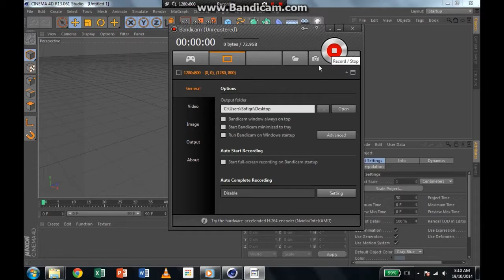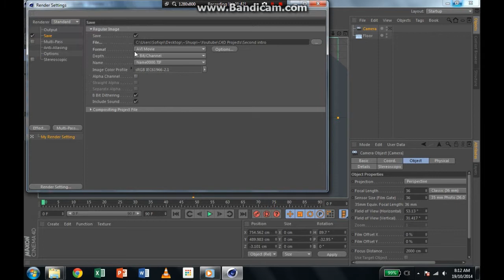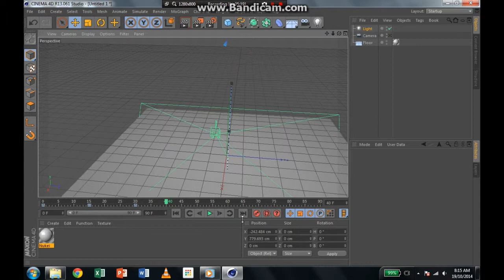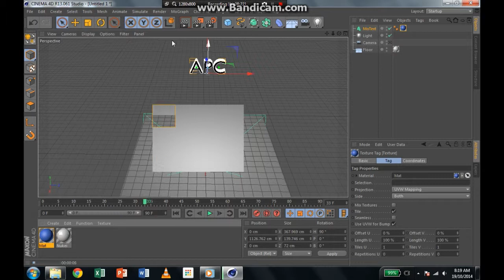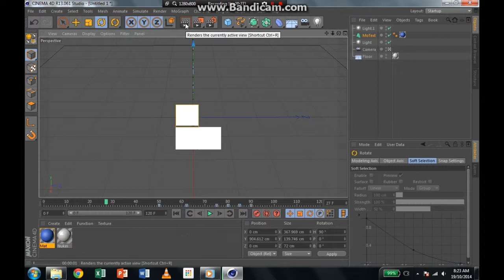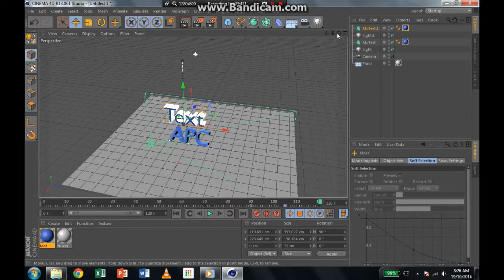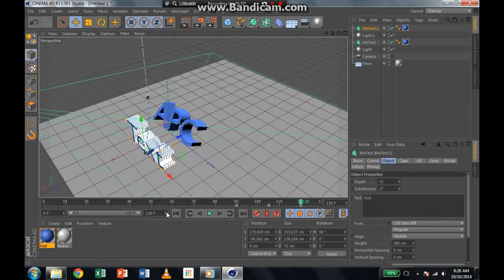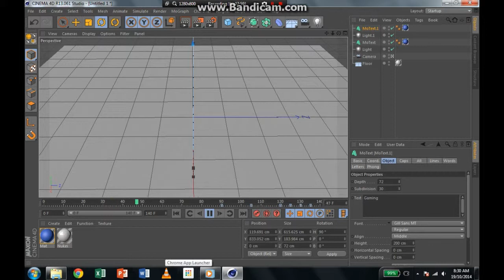Intro Making with Choco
Hey guys whats up, it is me, Choco. Today, i will show you how i normally make intros. This is not going to be the official intro because Pheonix and I are going to make a new one. - Choco
Songs:
Darren Ashley - Breathe In
Be sure to,
and.